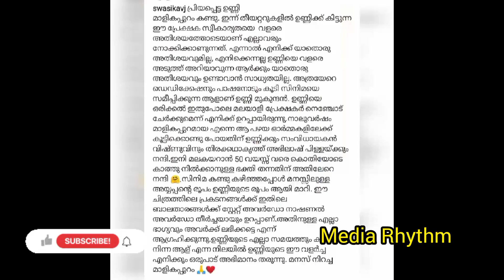ഉണ്ണിമുകുന്ദനെക്കുറിച്ച് നടി സ്വാസിക പറയുന്നതുകേട്ടോ |Swasika talk about Unnimukundan